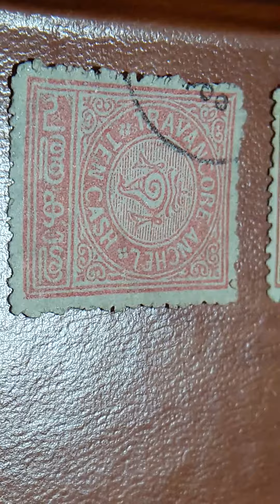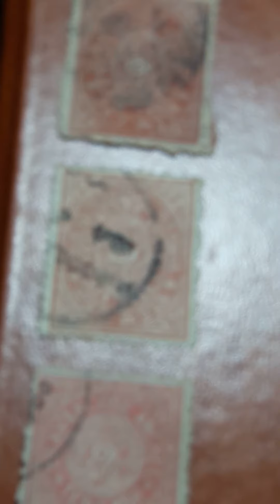SELLOS CENTENARIOS DE INDIA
SELLOS DE INDIA